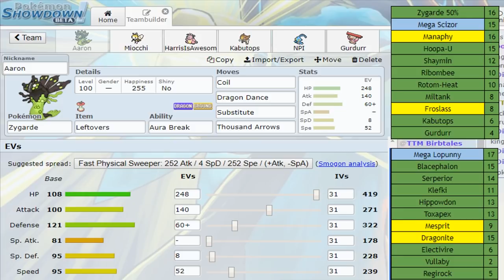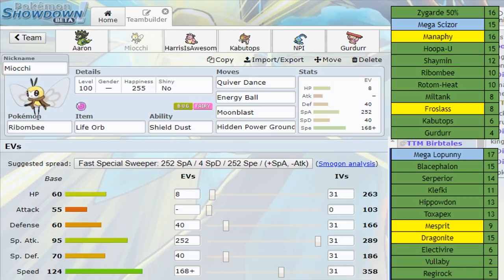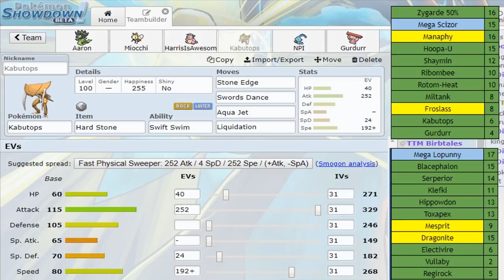HOW LUCKY CAN A MAN BE?! NPL Season 8 Week 1: Cincinnati Slifer Reds vs Houston Solrockets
What is going members of the Shy Guy Squad. it's been a while it most certainly has haha. Welcome back to NPL. where we last left off we promoted from the Minors to the Majors in hopes to take down Gypsy King and his 3 Championships in a Row, but to get to the king we have some lackies to go through first. Week 1 we're facing off against Adam coach of the Houston Solrockets in a very Haxy game, but who will come out on top. ONLY YOU can find out